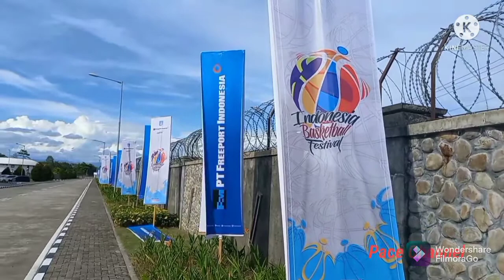IBF Mimika Series 2022: Freeport Komitmen Dukung Pengembangan Olahraga di Papua#Pace Channel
Basketball. PT Freeport Indonesia komitmen dukung pengembangan olahraga di Papua.
Indonesia Basketball Festival (IBF) Mimika series menuju Road To FIBA Asian Cup Indonesia 2022 diselenggarakan di lima kota di Indonesia. Yaitu Mimika, Bali, Surabaya, Yogyakarta dan Jakarta.

Pergelaran ini diawali dari Mimika di Mimika Sport Compleks (MSC) milik PT Freeport Indonesia di Jalan Poros SP-SP5, Kelurahan Timika Jaya. mulai 7-11 Januari 2022.